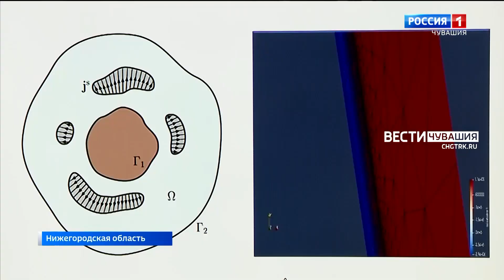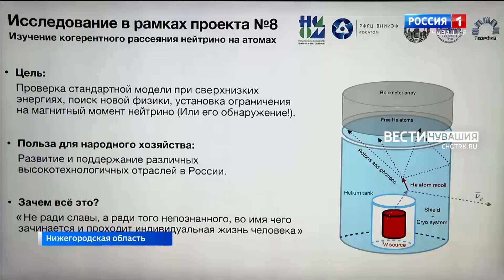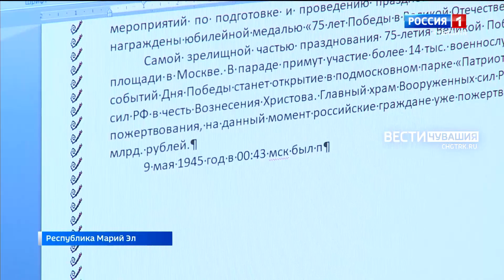Вести ПФО. Выпуск от 20.05.2022